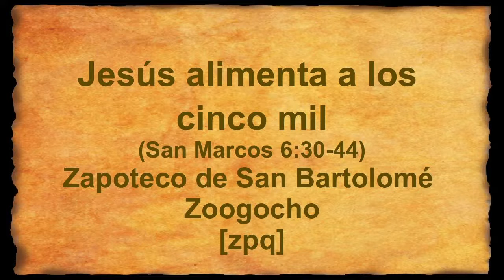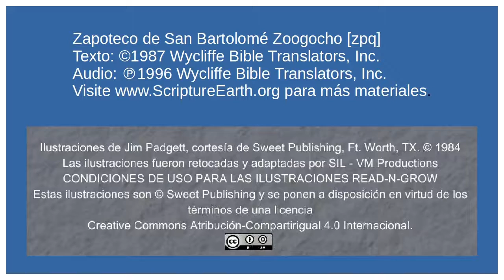Zapoteco de San Bartolomé Zoogocho - Jesus feeds 5000 (Mark 6.30-44) [zpq]